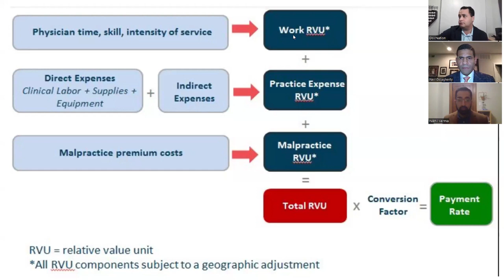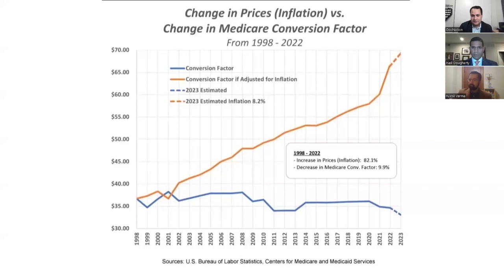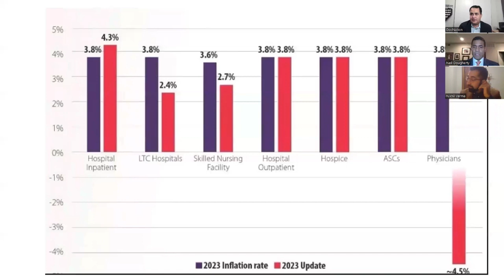Doctors in the Dark- DocNation Webinar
Learn what the medical establishment doesn't want you to know
Guest: Dr Nikhil Verma